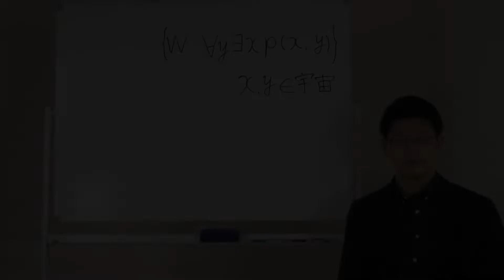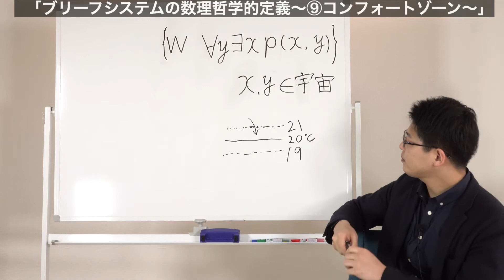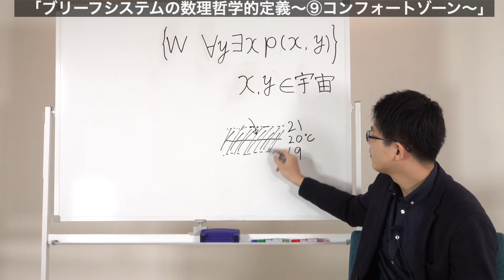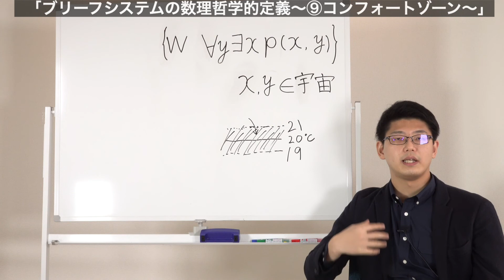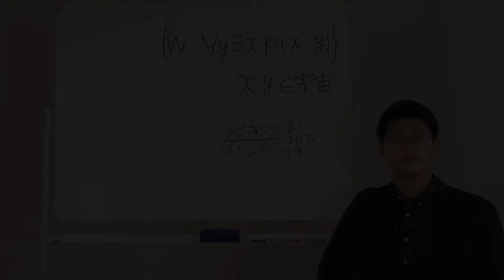ブリーフシステムの数理哲学的定義〜⑨コンフォートゾーン〜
ブリーフシステムの数理哲学的定義に沿って、田中大がコーチングの全体像について解説します。今回のテーマは「コンフォートゾーン」についてです。

■田中 大 Masaru Tanaka プロフィール
プロフェッショナルコーチ。修士（心理学）。東京大学大学院人文社会系研究科心理学専攻修士課程修了。専門は認知科学（認知神経科学、認知心理学、実験心理学）。大学2年次に青少年向けセルフコーチング・プログラム「PX2」を受講し感銘を受ける。以来、コーチングの創始者ルー・タイス氏の遺したコーチングを習得し、後世に伝えていくことを志す。2020年よりルー・タイス氏最後の直弟子である田島大輔氏に師事する。ルー・タイス氏のレガシーを受け継ぐパフォーマンス・エンハンスメント・コーチングの認定を受け、プロコーチとしての活動を開始する。2021年にPX2ファシリテーターの認定を受ける。